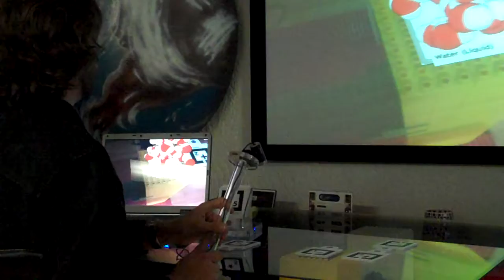ARDL Discover Chemical Molecules